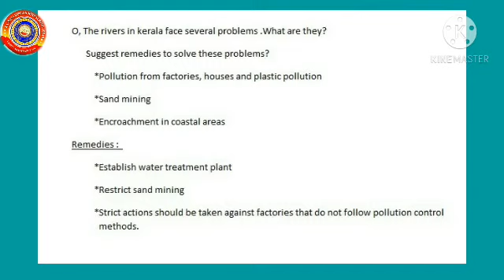KRSMA#Standard 5 Social Science Notes Chapter 10 In The Land Of Kerala.